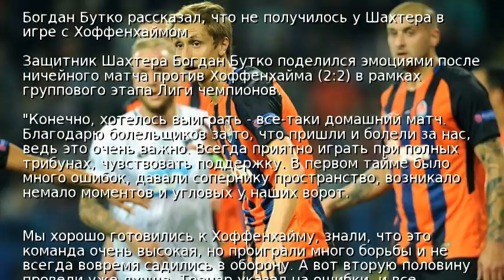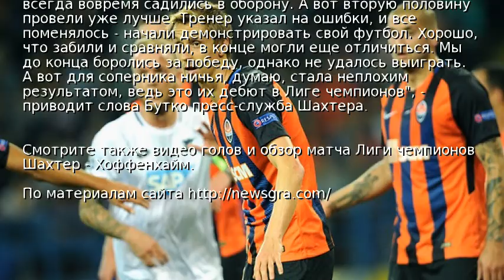Бутко: Шахтер до конца боролся за победу